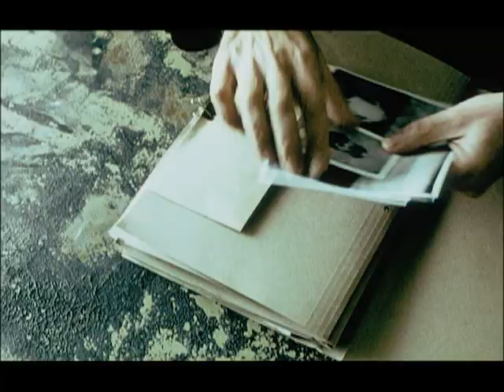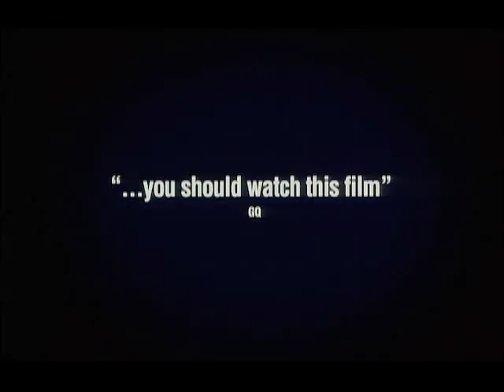Fifty Dead Men Walking - Official Trailer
Belfast hoodlum Martin (Jim Sturgess) is recruited by a British agent (Ben Kingsley) to infiltrate the IRA during the height of the Northern Irish conflict and quickly becomes embroiled in a dangerous game that could cost him his life if his secret is found out. As other informers are brutally murdered, Martin starts to look for a way out, but his handler urges him to stay undercover in this taut action packed thriller based on a true story.